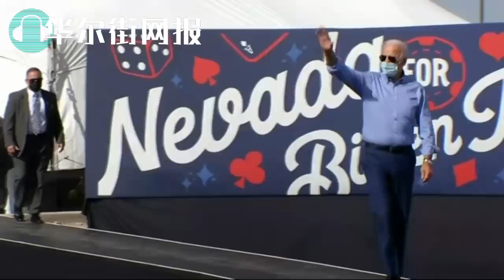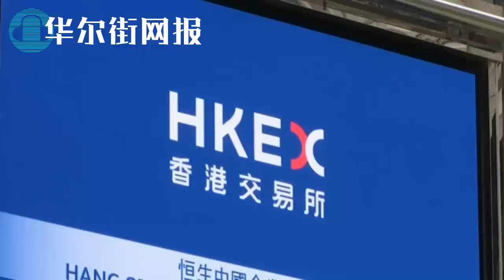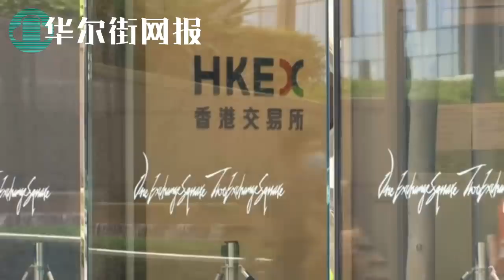川普拜登对峙升级！川普寸步不让不允许交接，拜登拟采取法律行动；五角大楼第二位高级官员离任；盘点川普中国政策重要遗产：拜登如入主白宫有变有不变；马云遭遇第二波清理：反垄断调查蠢蠢欲动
1. 川普拜登对峙升级！川普寸步不让不交接，拜登拟采取法律行动
在美联社和其他媒体表示拜登先生赢得了足够的选举团票数以确保总统职位，并宣布他是2020年大选的获胜者三天后，特朗普政府拒绝做出典型的常规技术指定，这将给予前副总统关键的过渡资源。特朗普先生还没有承认这场比赛。
拜登先生的顾问正在敦促总务管理局将他确定为选举的获胜者。拜登过渡期官员表示，如果GSA不尽快做出指定，当选总统的团队正在考虑采取法律行动。
GSA的一位女发言人周二上午表示，尚未作出指定。
据知情人士透露，特朗普政府官员已经指示联邦机构在GSA正式确定胜出者之前，不要与拜登先生的团队进行过渡活动。
如果没有GSA的指定，拜登先生的团队就无法查看详细的机密信息，无法派代表与政府机构进行对接，也无法让国务院为与外国领导人通话提供便利。

2. 五角大楼第二位高级官员离任
五角大楼代理政策主管詹姆斯-安德森在与白宫发生冲突后，今天发表了他的辞职信。
他在辞职信中写道："现在，和以往一样，我们的长期成功取决于是否遵守美国宪法，所有公务员都发誓支持和捍卫宪法"

3. 盘点川普中国政策重要遗产：拜登如入主白宫有变有不变
当选总统拜登不可能追求与中国的全面重启，但他必须迅速决定特朗普政府的众多政策中哪些要保留，哪些要取消。
在一个正在与气候变化、核扩散和持续流行病等共同威胁作斗争的世界里，美国必须找到一种方式，既能挑战一个正在崛起的独裁超级大国，又能与之合作。
特朗普白宫奉行 "全政府 "的方式来对抗中国日益增长的力量。
美国贸易代表办公室对中国进口商品征收了数千亿美元的关税。
商务部扩大了联邦实体黑名单的范围，将被控参与侵犯人权的中国公司和政府机构纳入其中。
国务院关闭了中国驻休斯敦领事馆，对中国驻美记者和媒体机构进行限制，并对一些中国学生和学者实施签证限制。
司法部的 "中国倡议 "领导了对经济间谍和研究窃取案件的大量调查。他们还对科学研究人员与中国有未披露的联系进行调查，并起诉美国和外国公民担任中国未注册的外国代理人。
教育部对美国大学的外国资金进行了大规模调查。
国土安全部更加重视调查与中国强迫劳动有关的供应链。
财政部对被认为参与侵犯人权的中国和香港的政府官员和实体实施制裁。
字里行间。

4.马云遭遇第二波清理：反垄断调查蠢蠢欲动
全球对科技巨头的反击已经传到中国。该国的反垄断监督机构周二公布了规则草案，将 "互联网平台 "单独挑出，作为潜在的垄断行为。细节涵盖了从离岸结构到大数据的一切。解释的空间很大，但在本月阿里巴巴支持的蚂蚁大规模首次公开募股突然被监管部门叫停后，这些规则读起来很不祥。
北京正在针对购物网站、数字支付服务，甚至食品配送应用。这份长达22页的草案在本月底前向公众开放反馈意见，勾选了一系列滥用市场的行为，包括不公平地使用补贴和折扣，以及限制企业在竞争对手的平台上销售或提供服务--价值7860亿美元的阿里巴巴已经被一些商家和竞争对手指责为这种做法。